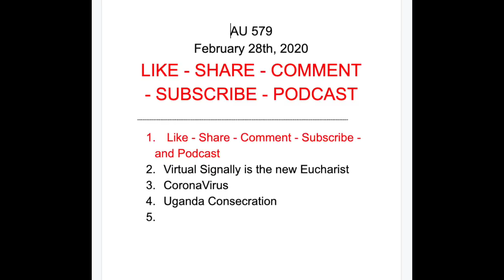Anglican Unscripted 579 - We are all going to Die!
Kevin Kallsen, George Conger, and Gavin Ashenden talk about the CoronaVirus and the response of the Church.  They also discuss Reformation vs Revival.